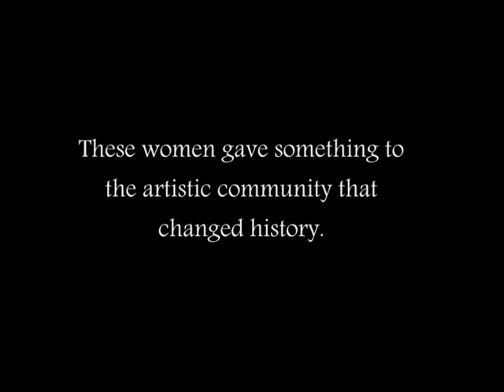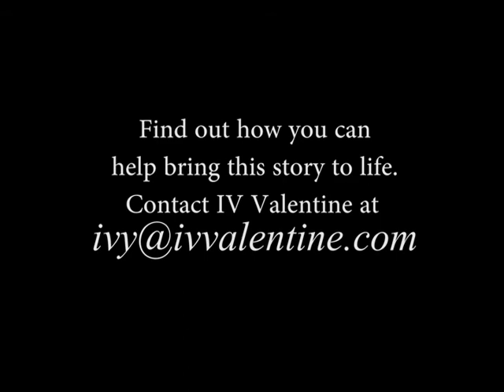Afro-Pinup The Story of Brown women in Burlesque and Performance art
Help bring to life, the story of women in burlesque and performance art. History was the first to ask the question " What can Brown do for you"